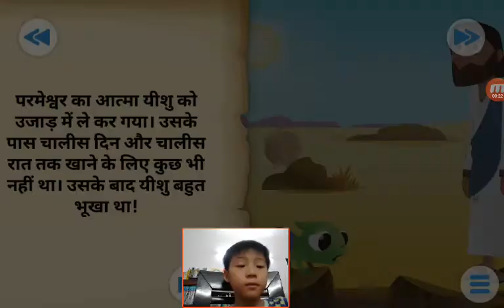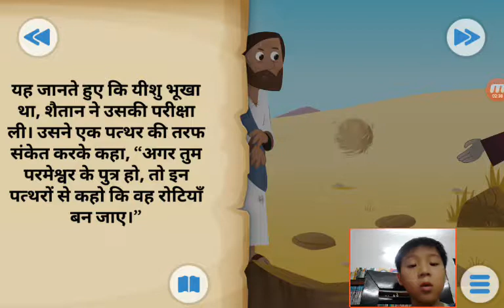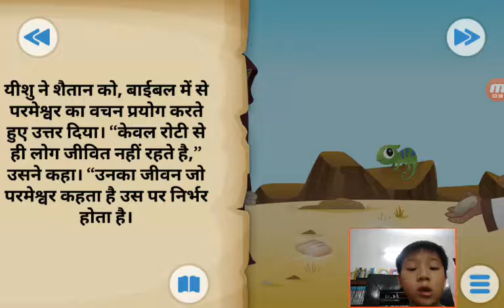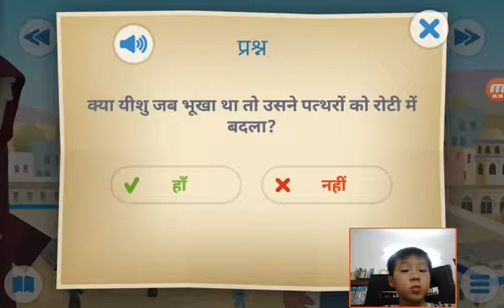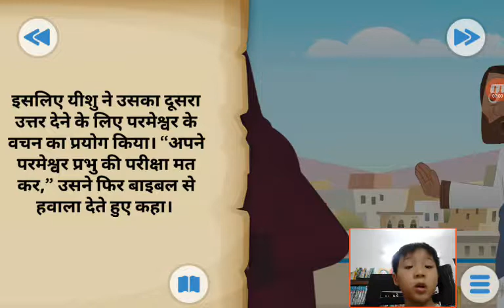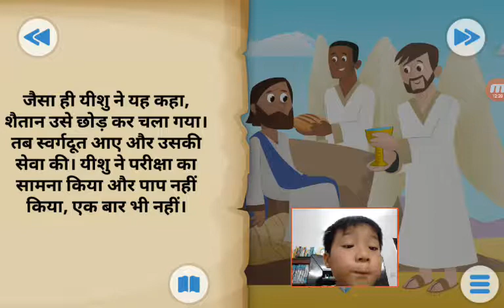‹Kids›Soo：성경이야기‹Hindi›– 예수님이 이기신 40일간 광야의 시험 जंगल में यीशु द्वारा गवाही के चालीस दिन